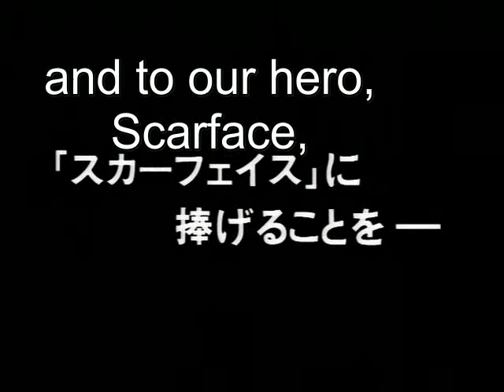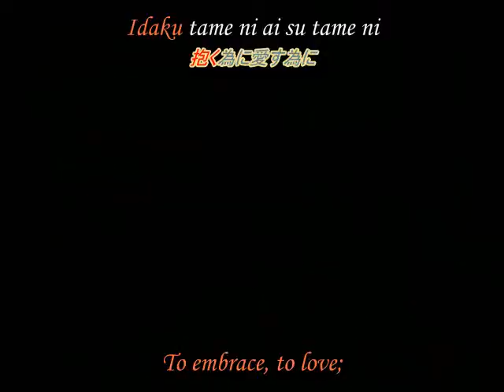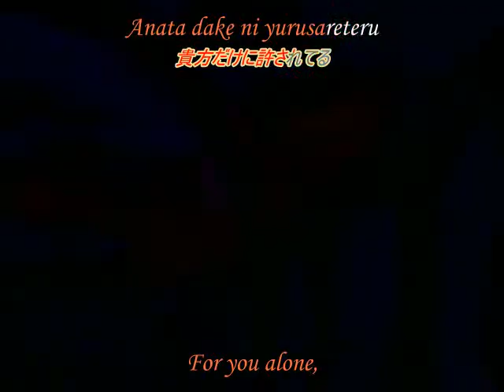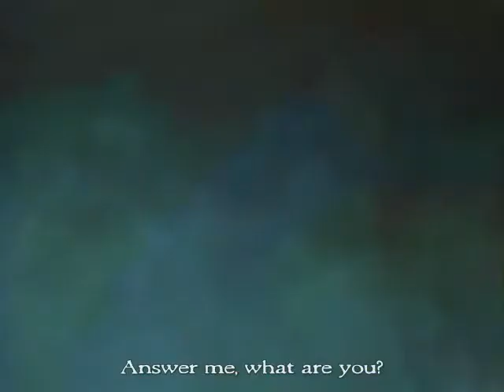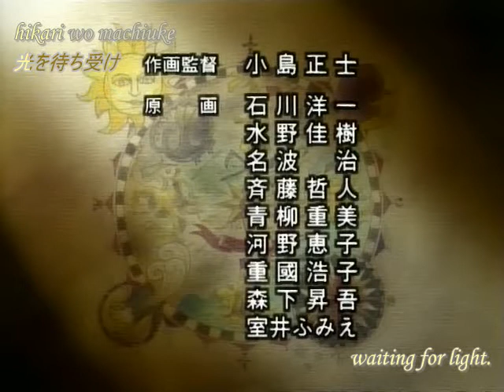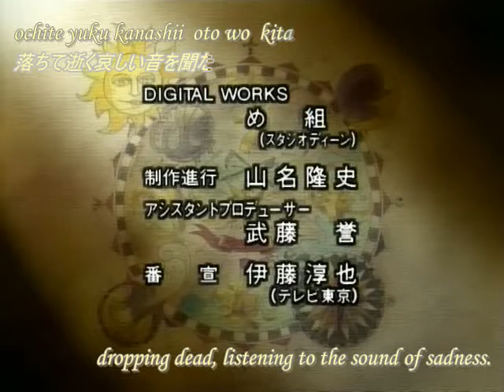Shadow Skill Episode 2 ENG SUB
Shadow Skill takes place in the warrior kingdom of Kurda, where the main character Elle Regu has recently become the 59th Sevaar, a title awarded to their most elite warriors.

Warriors in Kurda fight using the Kurda-style Kōsappō (交殺法, lit. "combining kill methods", ADV "Annihilation techniques") which has two general divisions: Hyōgi (表技, "open skills" or "bright skills"), which emphasize punches and throws, and Eigi (影技, "shadow skills"), which focus on kicks and the user's footwork.